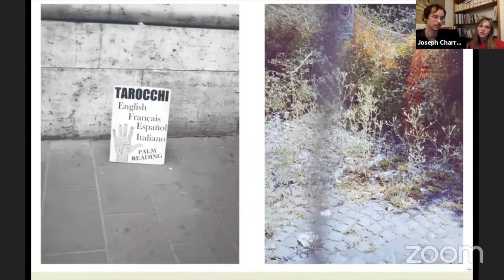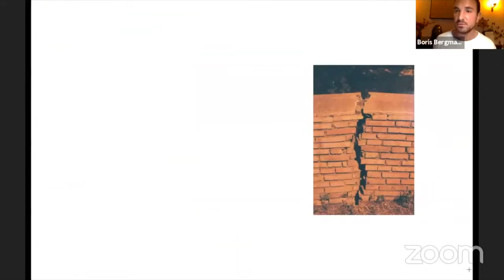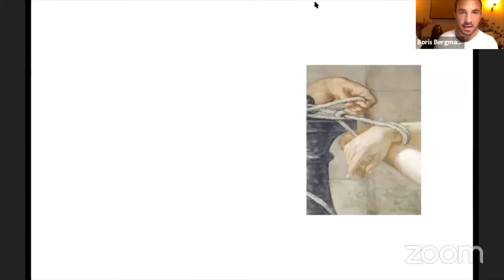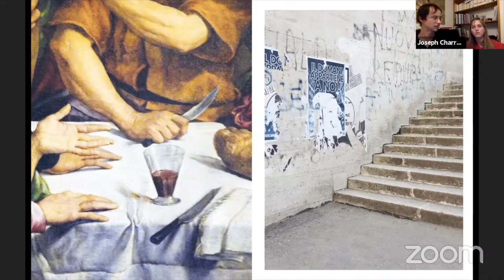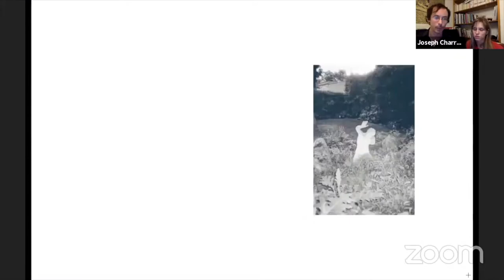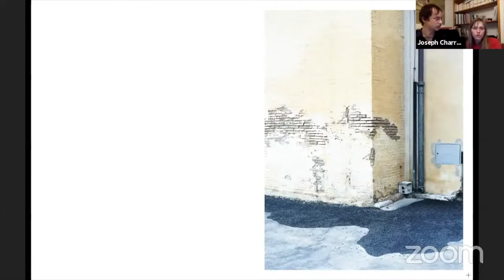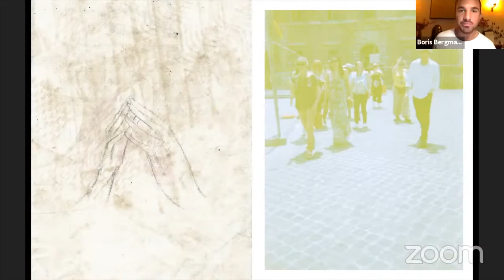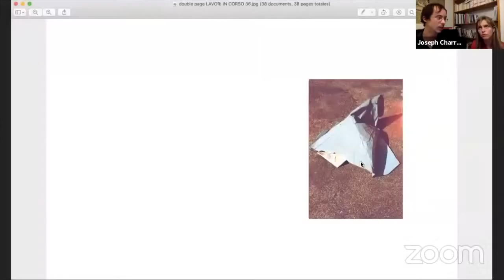Dérives romaines : Boris Bergmann, Florence Cats et Joseph Charroy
La Fondation invite l’écrivain Boris Bergmann, pensionnaire de la Villa Médicis en 2018, en dialogue avec Florence Cats et  Joseph Charroy,  artiste plasticienne et photographe, résidents 2018 à l’Academia Belgica à Rome. Ils présenteront les fruits de leur année de résidence à Rome : Les Corps Insurgés (Calman-Lévy, 2020), et Lavori Corso (éditions Primitive, 2020). L’occasion d’échanger sur leur expérience commune de la vie romaine et de nous partager la lecture de textes issus de leurs publications.

Un temps d’échanges avec les invités sera réservé à la suite des lectures : inscrivez-vous pour participer.

«  J’ai rencontré Joseph Charroy et Florence Cats à Rome.
J’étais alors en résidence à l’Académie de France, eux à celle de Belgique. Nous avons échangé, discuté, dansé, trinqué, éprouvé la vie romaine, sa beauté et ses failles, ses cieux et ses nuits.
Deux ans après notre année en Italie, nous publions chacun un livre : Joseph et Florence une longue dérive visuelle dans Rome (Lavori in Corso, primitve books, octobre 2020), moi un roman (Les Corps insurgés, Calmann-Lévy, août 2020).
J’ai proposé à Florence et Joseph d’échanger sur cette expérience romaine. Ce qui en nous a germé. Ce qui sous nos paupières a poussé. » — Boris Bergmann

Références bibliographiques citées par les invités :

Notes sur les copies – Alberto Giacometi
Tempo di Roma – Alexis Cuervers
Théorie de la restauration – Cesare Brandi (Allia)
Graffitis, inscrire son nom à Rome, XVIe-XIXe siècle – Charlotte Guichard (Seuil)
Nouvelles îles, guide vagabond de Rome – Marco Lodoli (La fosse aux ours)
Autour des sept collines – Julien Gracq (José Corti)
L’Ultima intervista di Pasolini – Colombo & Ferreti (Allia)

Boris BERGMANN, écrivain, vit et travaille à Paris.
À 15 ans, Boris Bergmann publie son premier roman, Viens là que je te tue ma belle (Éditions Scali, 2007), récompensé par le Prix de Flore du lycéen et adapté pour Arte par le réalisateur Jean Stéphane Sauvaire. Boris Bergmann continue à écrire : un roman sur le mensonge (1000 Mensonges, Éditions Denoël, 2010), un autre sur l’engagement (Déserteur, Éditions Calmann-Lévy, 2016), un quatrième sur le désir (Nage Libre, Édition Calmann-Levy, 2018) et plus récemment, Les Corps insurgés (Édition Calmann-Lévy, 2020), fruit d’une année de résidence à la Villa Médicis en 2018. En 2019, la Fondation a édité une carte poétique de Boris Bergmann réalisée en collaboration avec l’architecte belge Bas Smets, retraçant ses dérives poétiques et artistiques dans Bruxelles sur les pas de l’artiste Sophie Podolski.

Florence CATS & Joseph CHARROY, artiste plasticienne et photographe, vivent et travaillent à Bruxelles.
Résidents 2018 à l’Academia Belgica de Rome, Florence Cats et Joseph Charroy publient cette année Lavori in corso (Primitive éditions, 2020) – Travaux en cours : un livre hybride qui rassemble les reliques urbaines de leur séjour dans la capitale italienne où la ville devînt atelier. Snapshots, accidents, instantanés, détails et fragments, les photographies font échos aux dessins esquissés sur le vif, réalisés sur des papiers trouvés dans la rue ou ramassés à même le sol.